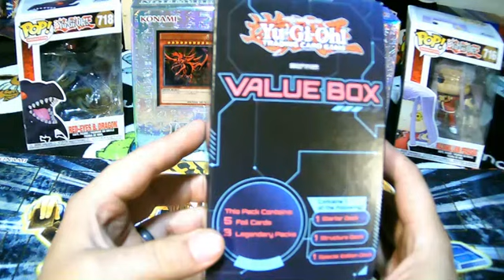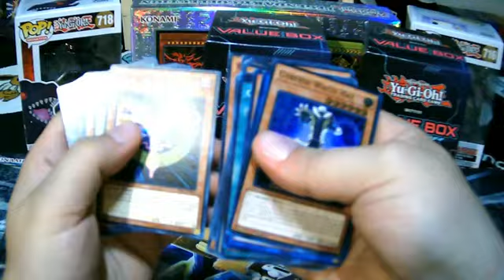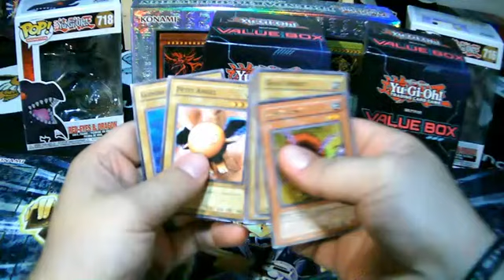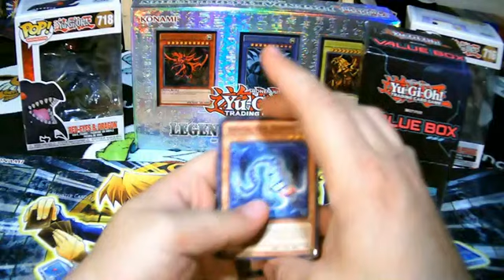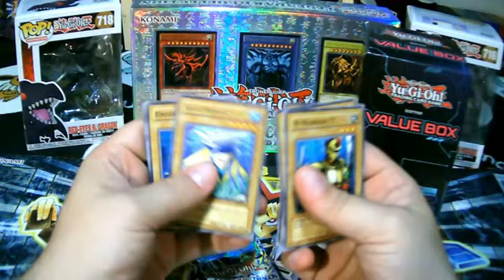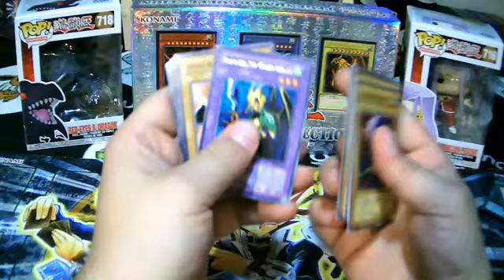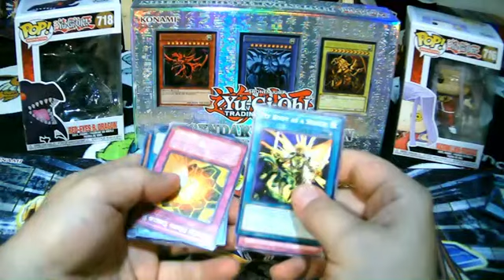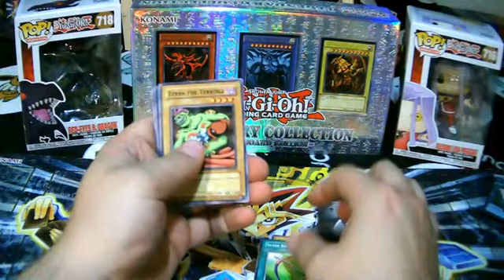Yu-Gi-Oh Value Box Openings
Opening up some value boxes of Yu-Gi-Oh.